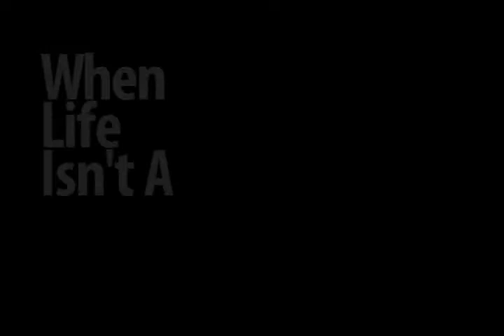Love and Lies Trailer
Luke and Peyton have been best friends for years, and every year is one more year Peyton hides her love for him

IF I get enough comments and feedback on this I might make a short movie of it